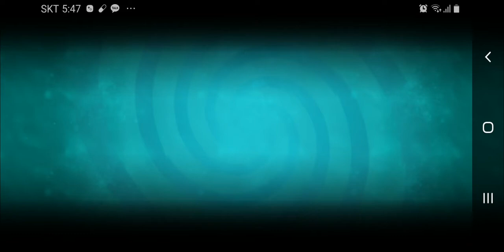PvZ 2 - Pirate Seas Day 8